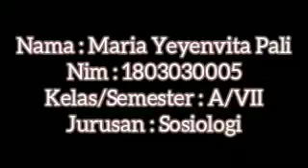Praksis Identitas Kolektif(4)